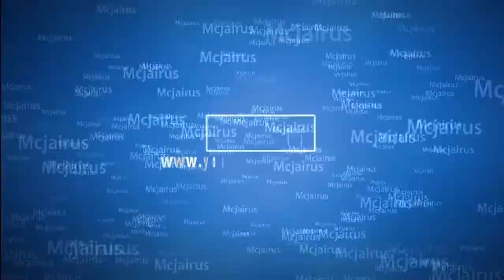Minecraft : SO MANY COALS!!!!!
When I was playing minecraft i was digging and i saw a cave who got alot of COALS!!
Ps:It's My Tenth TIME But the others i didnt Record it sorry :/.No BAD COMMENTS!